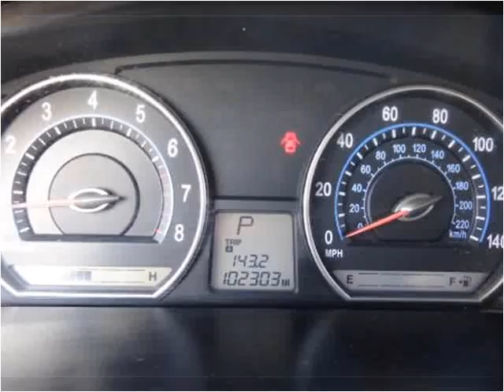2007 Kia Optima Used Cars Salt Lake City UT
This 2007 Kia Optima is available from Car City.